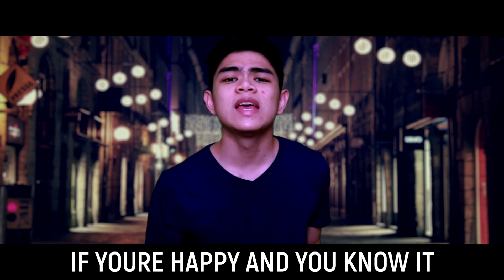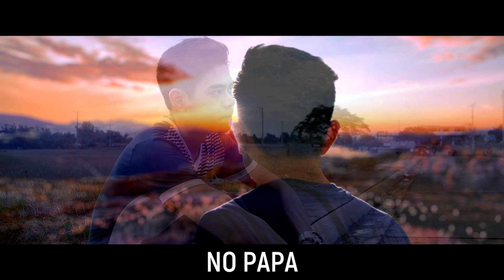EMOTIONAL NURSERY RHYMES (OFFICIAL MUSIC VIDEO)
Have you ever wondered how nursery songs would sound if they were sung in an emotional way? well, this is the emotional version of some popular nursery rhymes or songs that you hear. This is a remix of the nursery songs and I hope you like it.

This has been Leo Ventosa, LeoVeo
This video is entitled: EMOTIONAL NURSERY RHYMES (OFFICIAL MUSIC VIDEO)